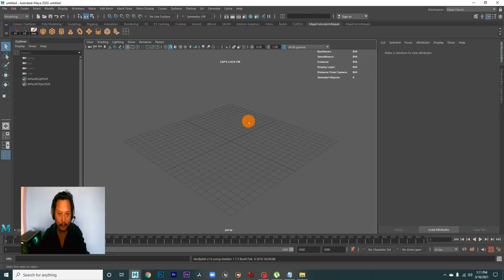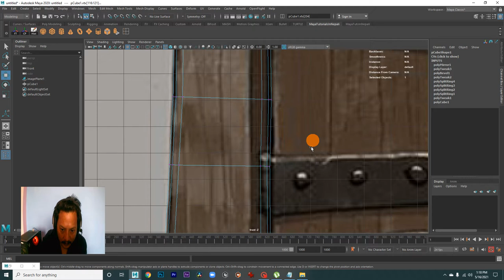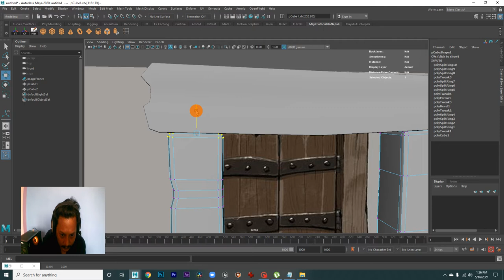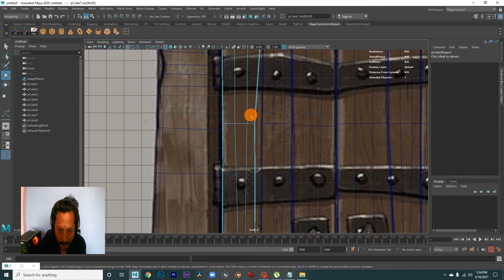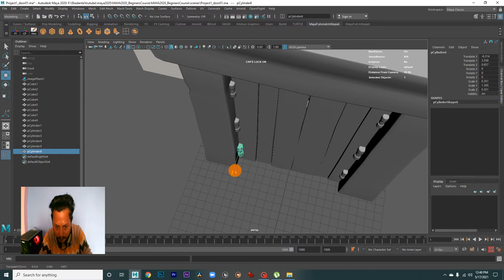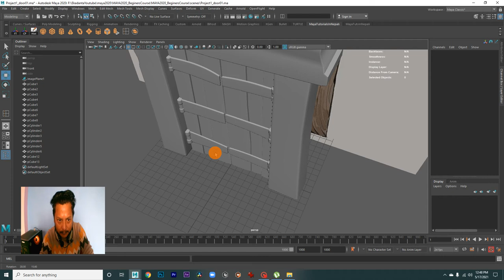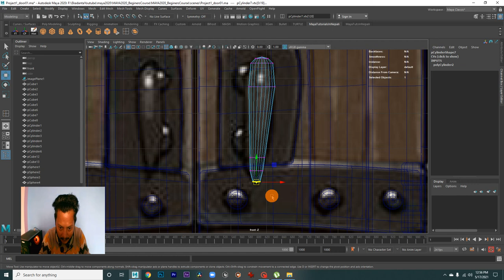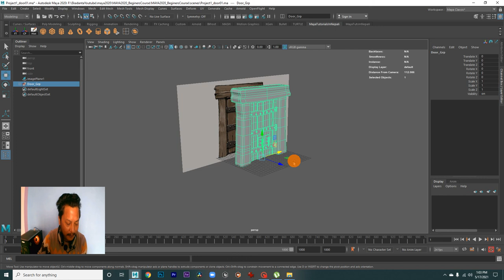3D DOOR by JAY GIRI | Ekadanta Animation | MAYA Nepali Tutorial / 2078/2021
We Serve CGI Works:
Character Animation
Creature Animation
Object Animation
Logo Animation
Color correction/Grading
Video Editing